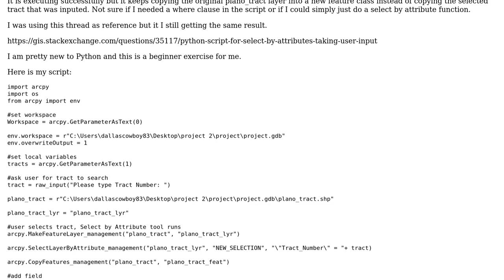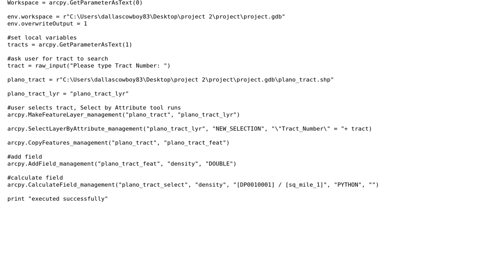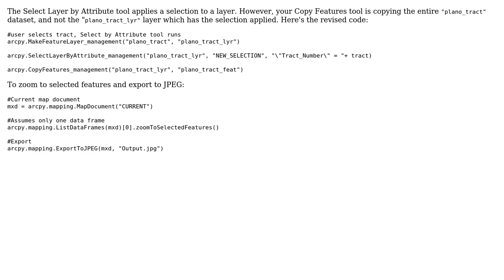GIS: Python problems with select by attributes and user input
With thanks & praise to God, and with thanks to the many people who have made this project possible! You are responsible for your own actions.